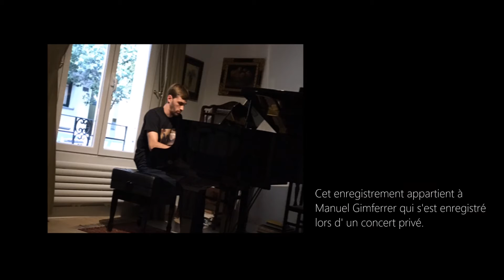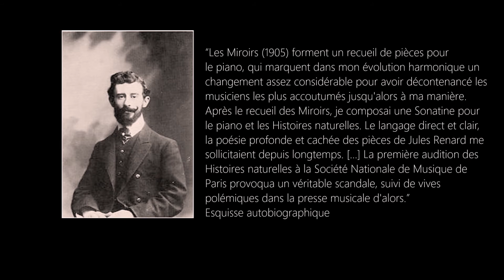Chez Maurice Ravel - II Menuet Moderniste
CHEZ MAURICE RAVEL is a series of 3 videos. Through a conversation with Georgina García-Mauriño, I propose you meet the French composer Ravel, at the time he composed his piece Sonatine. It was in 1905 and the XXth century was starting with promising new esthetics but many artists  like Ravel were still of the great legacy they had received and were trying to find their own voice.

This is PART II of this series presenting Ravel's Sonatine in my particular way. Here I try to explain the title of the second movement of this piece "Mouvement de Menuet" and how Ravel was at that time searching for his own musical language still interested for ancient musical forms.

RAVEL'S QUOTES IN THE VIDEO

"Miroirs" (1905) form a collection of pieces for piano, which mark in my harmonic evolution a considerable change  and it has disconcerted many musicians used my ways so far.
After the collection of "Miroirs", I composed a Sonatina for piano and "Natural Histories". The direct and clear language, deep and hidden poetry of Jules Renard parts solicited me for a long time. [...] The premiere of Natural Histories at the National Society of Music of Paris provoked a scandal, followed by heated debates in the music press at the time. "
Autobiographical sketch.

"My favorite teacher? Have I one?... Anyway, I think the Mozart still is the most perfect of all. [...] he was just music."
(Ravel, quoted by Nino Franck in "Candide" newspaper, May 1932)

Manuel Gimferrer  (born in May 1996) is a Spanish young classical pianist with a passion for Art history which he invokes every time he faces the study a new piece to perform. His interpretations are always in search of present emotion through timeless authenticity.

Since he was in High School in Madrid (Spain) Manuel has offered several recitals, charity concerts and House Concerts, sometimes introducing personally his pieces. He has also worked as an accompanist of different instruments and today at Ithaca College he enjoys accompanying his fellow singing students. Moreover, following his passion for the Arts, he has also established a special relationship with Museo del Prado in Madrid where he has taken three college level courses.

In 2013 Manuel graduated from High School and from Conservatorio Profesional de Música Adolfo Salazar in Madrid with Honors. He was then awarded the President’s Scholarship by Ithaca College where he is now an undergraduate student in Music Performance (piano) with a Music Theory Concentration and an Art History Minor. His dream as a musician is becoming a good orchestral conductor.